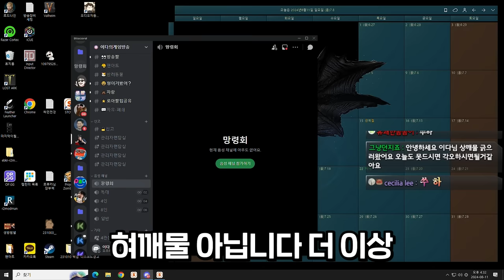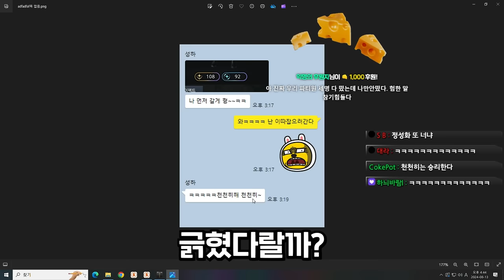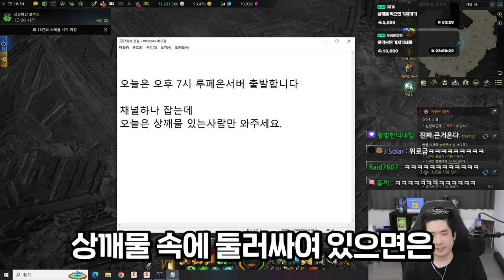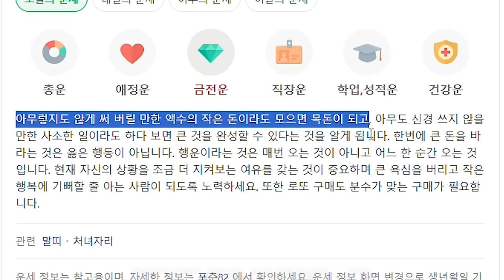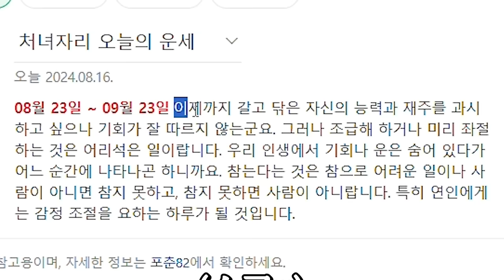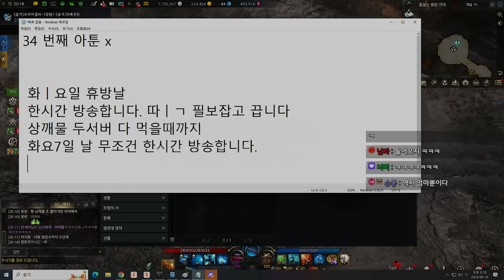또 나만 못먹는 상깨물 [로스트아크]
▶생방송 원본

▶편집
  - 김벌꿀님